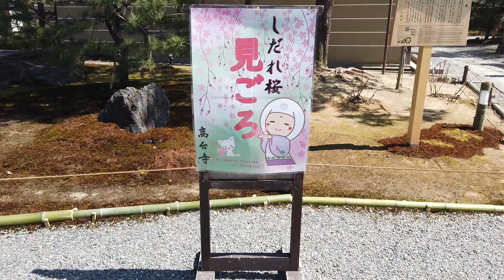京都でお花見！！高台寺の桜2020、虹色の庭園は必見【Cherry blossoms of Kodai-ji Temple of Kyoto.】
京都の高台寺で咲く満開の桜です。前半が入口すぐ（銅閣が見える場所）の桜、後半が方丈前庭のしだれ桜です。虹色の庭園は、とてもインパクトがありました。

Cherry blossoms of Kodai-ji Temple of Kyoto.